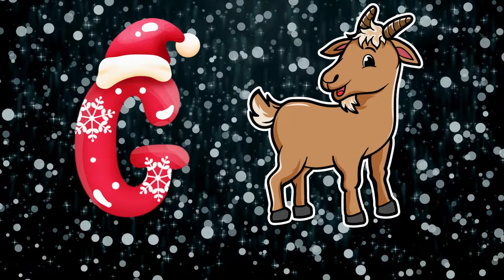A for apple B for ball | Learn ABCs | Alphabet Song